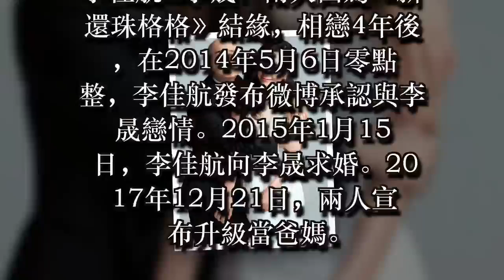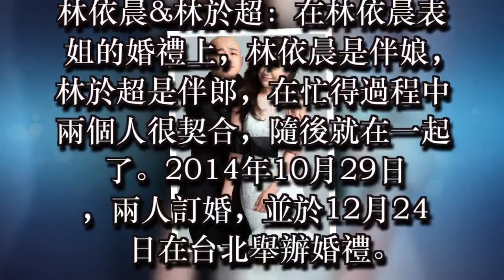這9對明星夫妻都是「同姓戀」，天註定的的姻緣更是甜蜜